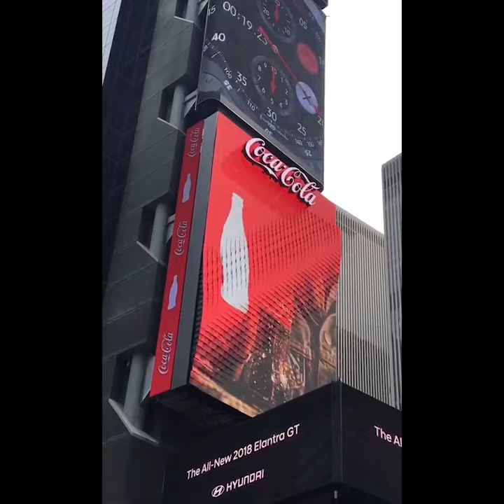Best 3D Billboards for Advertising | Futuristic Billboards Part 10 | Mix World M ​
In ​ ​ video you will see Amazing 3D Billboard, 3D Screens. There many places in world which has these Futuristic Billboards. This is Part 10 other parts will be uploaded soon. Cool and Best Videos for you!! .I am (Mix World M) uploading new cool Futuristic Best Entertaining videos... all amazing Videos for you!!